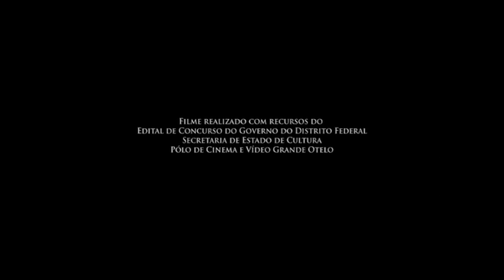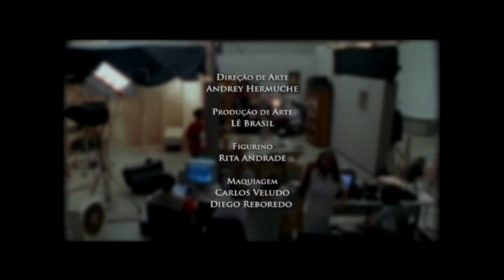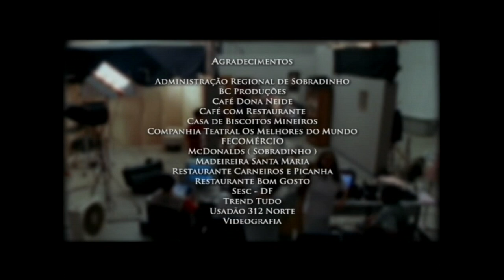Dona Custódia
Baseado no conto homônimo do escritor Fernando Sabino, o curta-metragem narra a estória de um escritor solitário que tem sua rotina alterada pela presença de sua nova empregada: Dona Custódia. Premiado em vários Festivais de Cinema no Brasil e no exterior. Produção Brasiliense de 2008. Curta-metragem 35mm, 13min.

Elenco: Dimer Monteiro, Dina Brandão, Bidô Galvão, Tereza Rollemberg, Valéria Cabral e Elisete Texeira.

Direção e Roteiro: Adriana de Andrade

Produção Executiva: Adriana de Andrade e  Anamaria Muhlenberg

Direção de Produção: Carlos Veludo

Direção de Fotografia: Waldir de Pina

Direção de Arte: Andrey Hermuche

Som Direto: Fernando Cavalcante

Montagem: Adriana de Andrade e Felipe Queiroz

Assistente de Direção: Marcela Tamm Rabelo